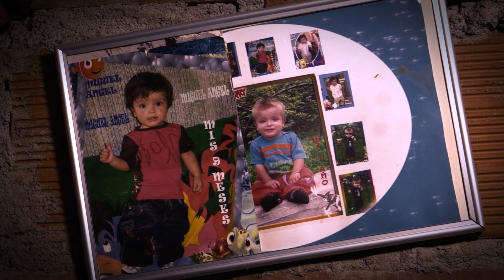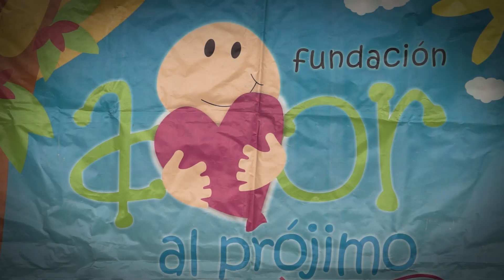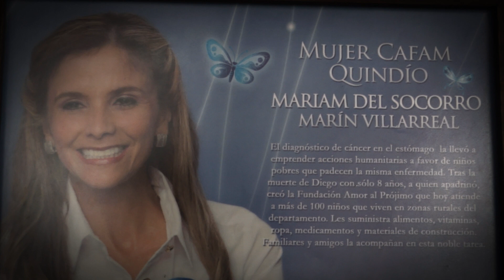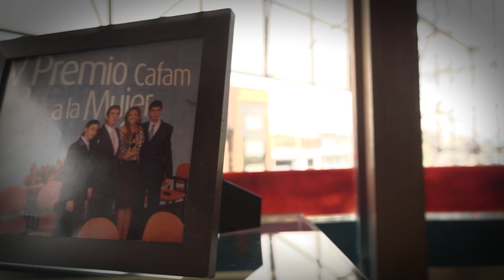AMOR AL PROJIMO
Conoce más sobre nuestro territorio, nuestros ecosistemas, nuestros pueblos originarios, nuestra cultura...